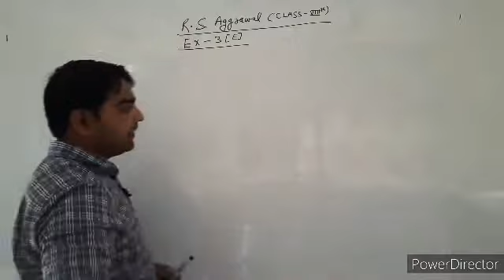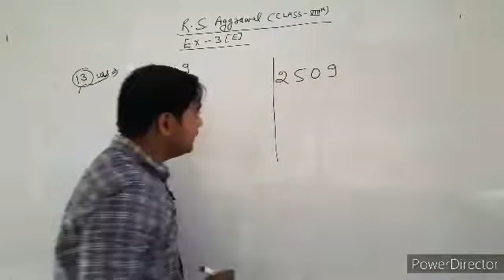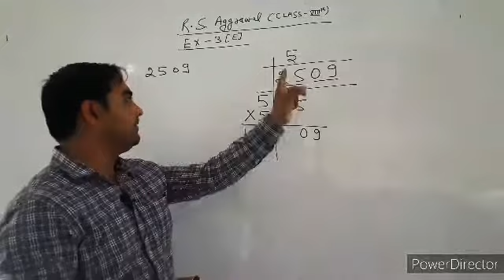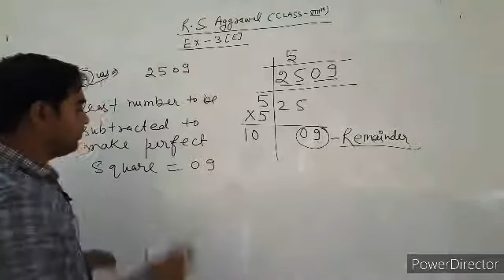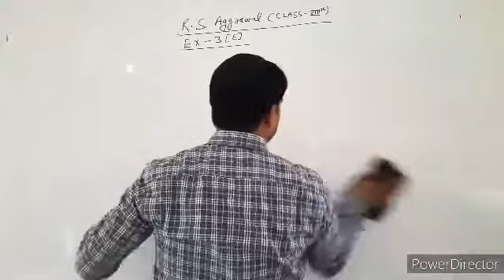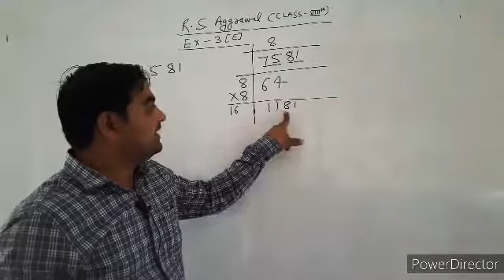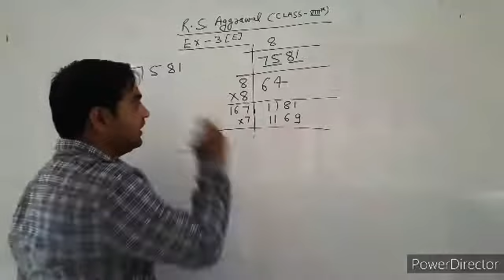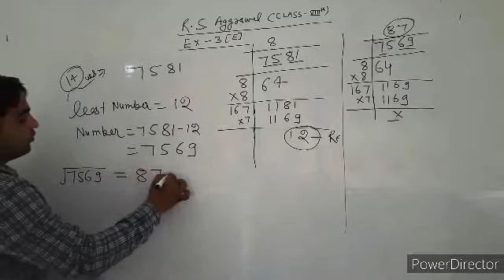PRIME FACTORISATION।।LEAST NUMBER SUBTRACTED TO MAKE PERFECT SQUARE ।।GAURAV NAGAR ।। CLASS 8th ।।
Which least number should be added or subtracted from given number to make perfect square.